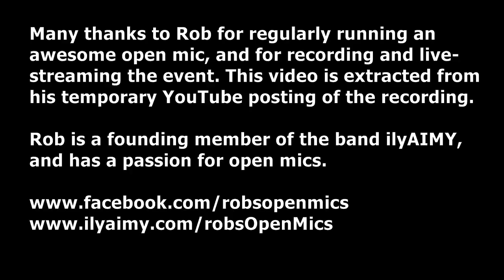Lush Improvisation for Flute and Keyboard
Dave Benham - Double Native American Flute
Sharif Kellogg - Keyboard

Recorded at Rob's Open Mics on May 18, 2015
Teavolve Cafe & Lounge, Baltimore, MD

Rob Hinkal - Host